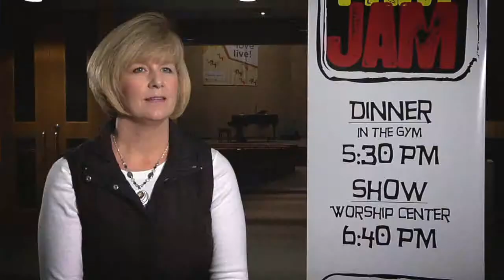Fam Jam /// Maple Grove Covenant Church